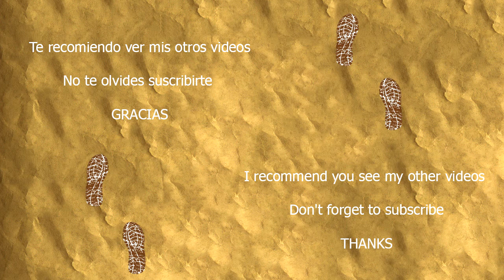Jessica Szohr as Chloe Frazer fan cast Uncharted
Jessica Szohr as Chloe Frazer

Uncharted character in real life

Fan cast Uncharted

Jessica Szohr como Chloe Frazer

personaje de Uncharted en la vida real